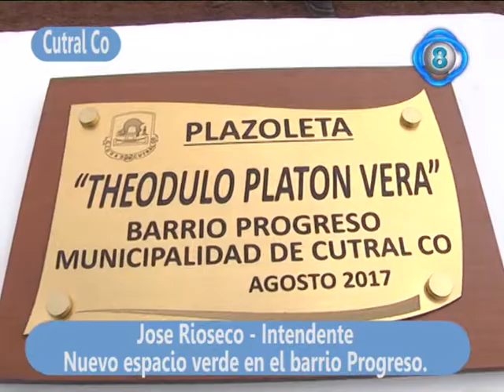Jose Rioseco Intendente inauguracion plazoleta